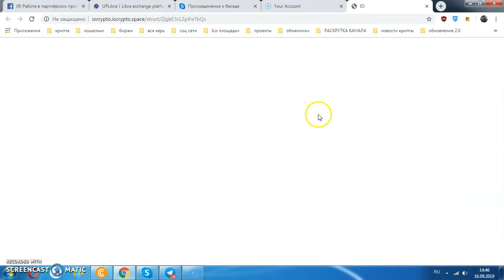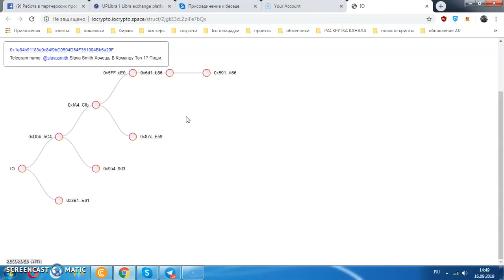🚀IO - Прорыв года! 100-200 ETHEREUM ЗА ПАРУ МЕСЯЦЕВ!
ТОЛЬКО ДЛЯ СЕРЬЁЗНЫХ ЛЮДЕЙ! Для тех, кто готов работать в команде!

IO - самый простой и быстрый способ заработать 1810 ETH! The fastest way to earn 1810 ETH
IO - Впервые в интернете проект на смарт-контракте в Telegram Bot. Такого ещё не было!

ОБЯЗАТЕЛЬНОЕ УСЛОВИЕ КОМАНДЫ - ПРИГЛАСИТЬ 2 ЧЕЛОВЕКА!

Переходи по ссылке и Нажимай кнопку "Старт" (если не прошло нажми еще раз на ссылку).

После покупки 1-го ур., добавлю в командный Телеграмм-чат